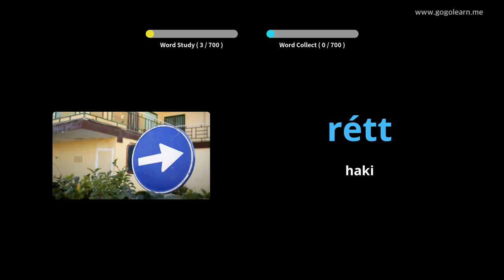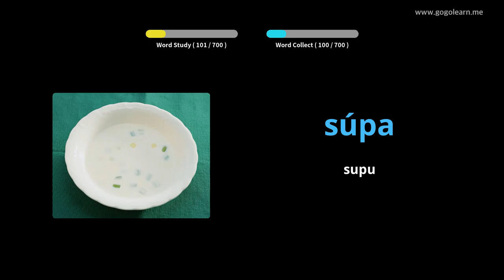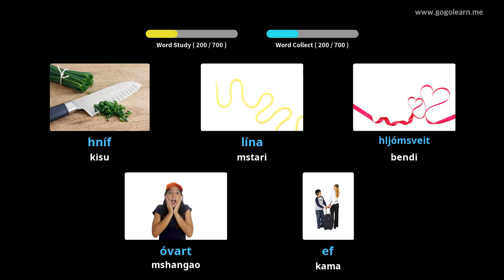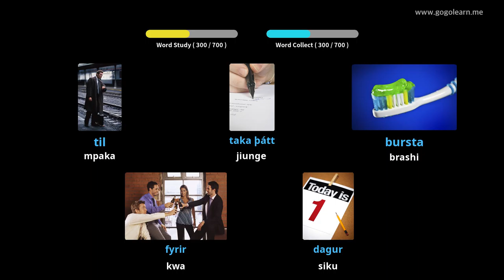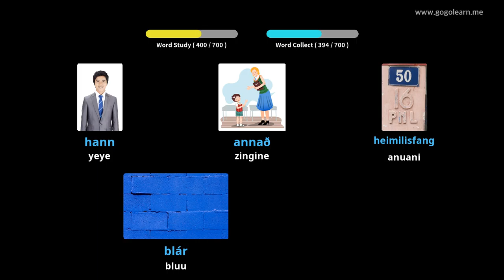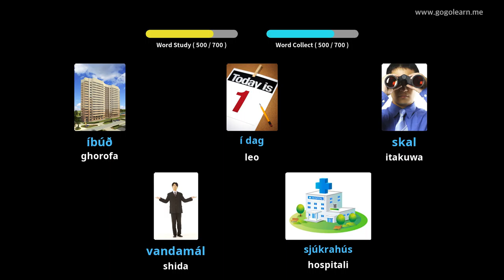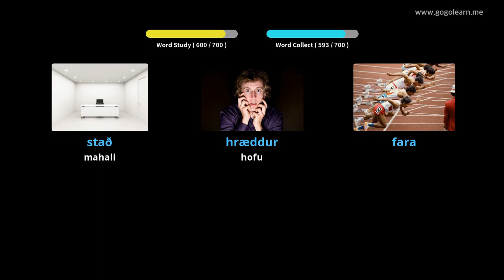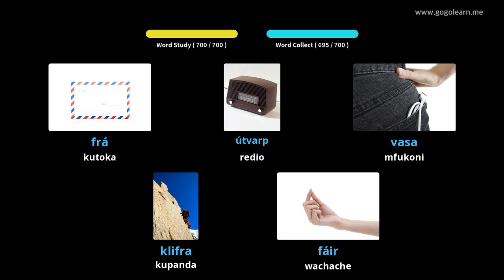Watoto Msamiati wa watoto | Golearn